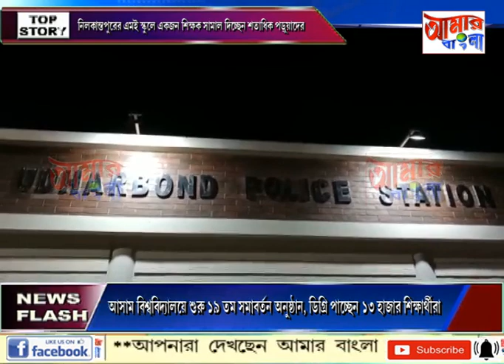AAMAR BANGLA NEWS # 05 05 2022